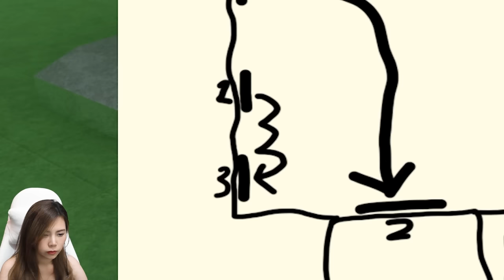แม่ขายาวโคตรหายากมีแค่ 1% ที่หาเจอ #4 | Roblox Find Mommy Long Legs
zbing z